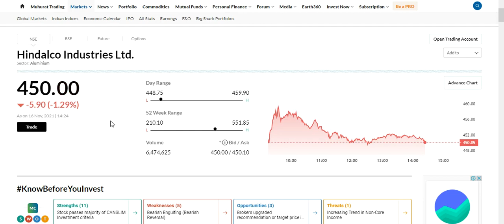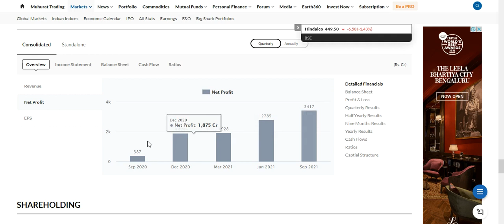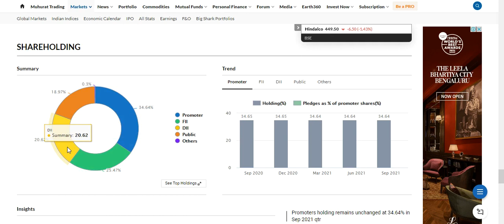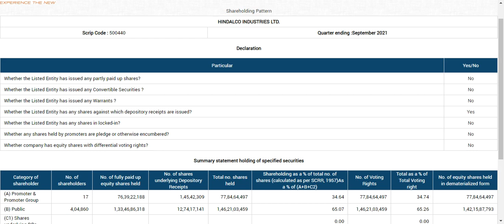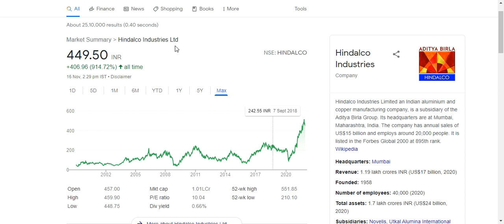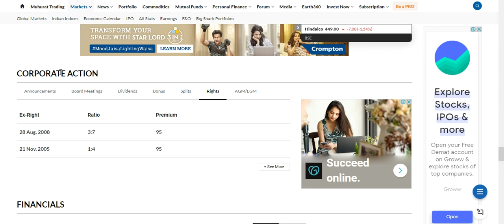Hindalco Dhamaka| Target Price?| Dividend| Latest News?| Full Analysis & More